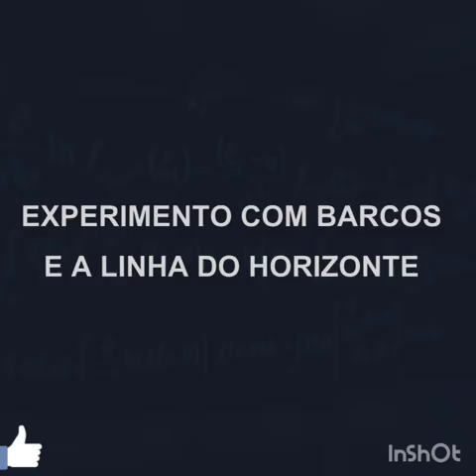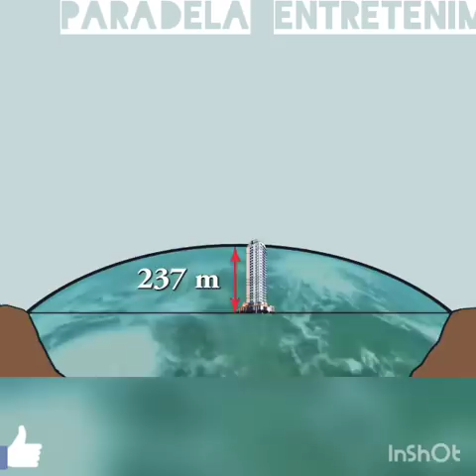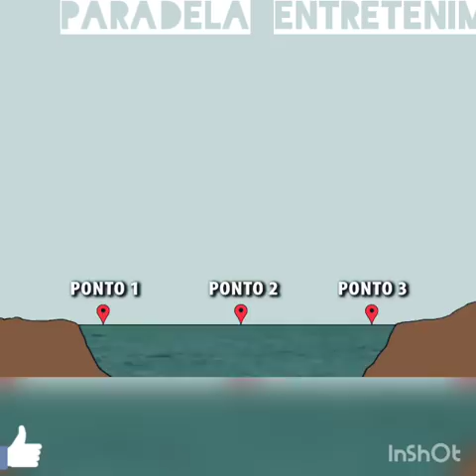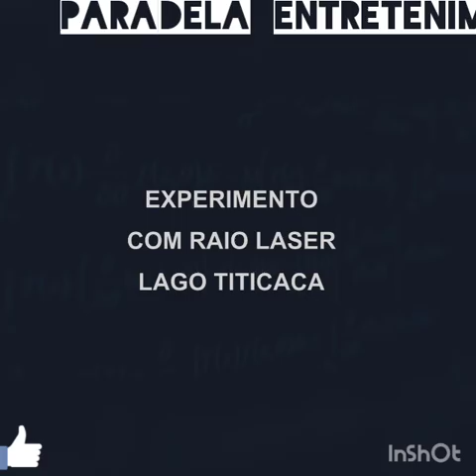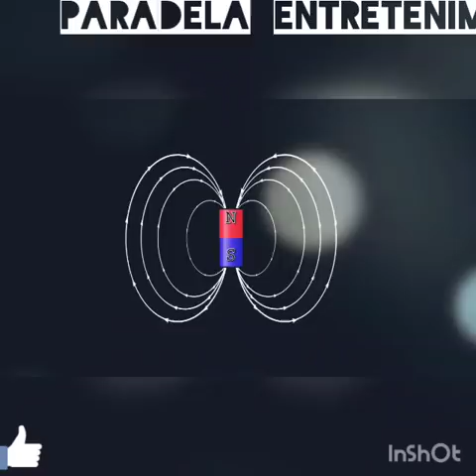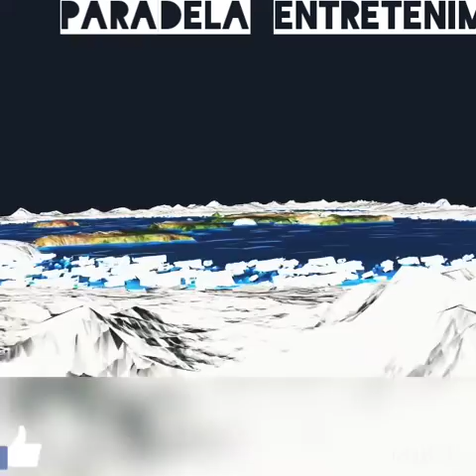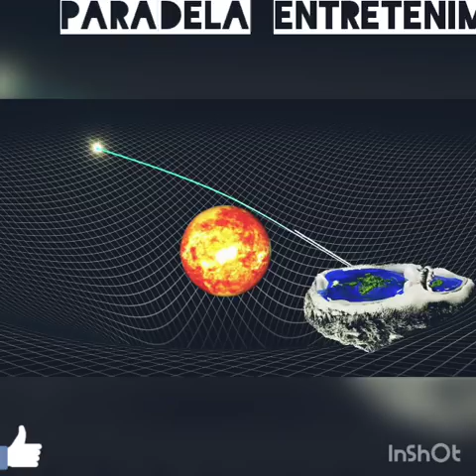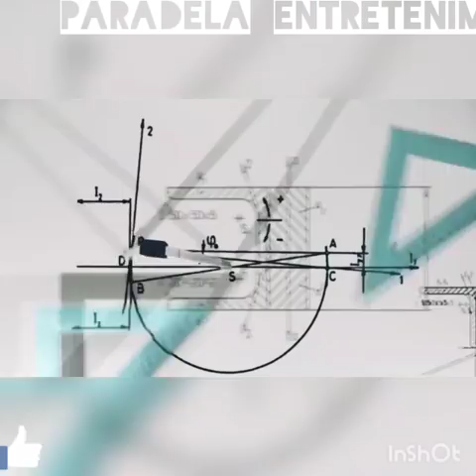Será mesmo terra convexa ou esférica assista e tire suas próprias conclusões.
Olá pessoal sejam bem vindos a mais um vídeo que no começo me deixo meio intrigado mais se vc assistir até o final vai se perguntar, como assim eu sempre acreditei que a terra era redonda eu vivia uma ilusão pois é realmente essas provas que são muito convincente nos faz acordar e acredito que os Estados Unidos sabia disso e tem mais a evidências que tem outro continente depois das montanha de gelo no sul, difícil acreditar então assista e tire suas próprias conclusões. Bom vídeo a todos e deixe seu comentário sobre o que vcs acham.

Na Polishop você encontra Soluções Inteligentes para sua Casa, Saúde e Beleza. Produtos exclusivos e novidades que facilitam sua vida. Conheça a Polishop!